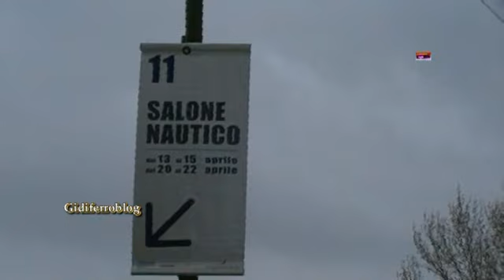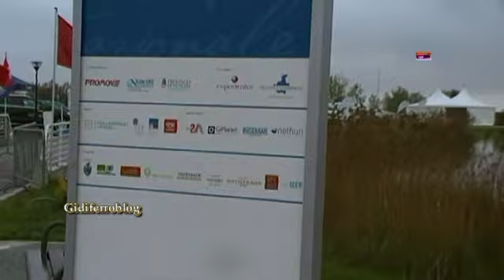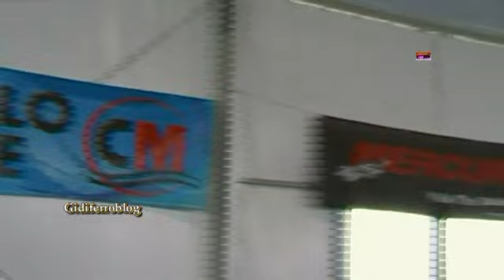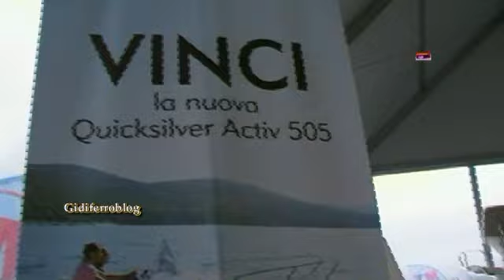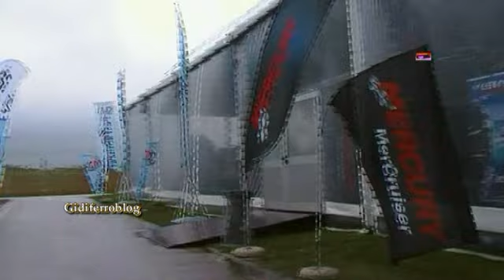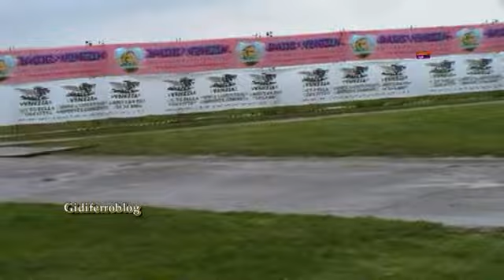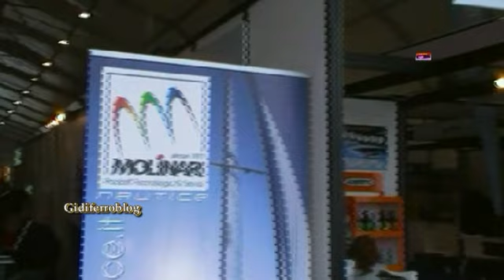Salone Nautico Internazionale di Venezia 2012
Mestre-Venezia 22 Aprile 2012, si è concluso oggi a Mestre presso il parco San Giuliano, l' undicesimo (11°) salone nautico internazionale di Venezia che si era aperto il giorno 13 Aprile. Purtroppo, l' evento e stato caratterizzato nei giorni di apertura, da momenti di pioggia accompagnati da un vento abbastanza fastidioso, ma che non ha scoraggiato i visitatori. Le immaggini che vedete sono state girate nei giorni 13/15 Aprile, e mostrano l' area esterna e le imbarcazioni all' interno degli stand. Mi scuso per le immagini di pessima qualità (dovute alla videocamera economica).